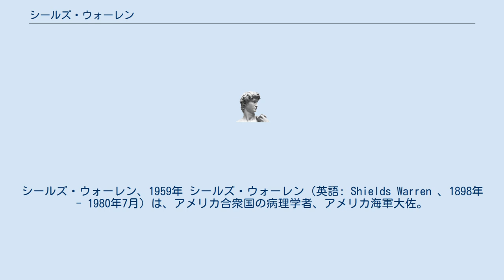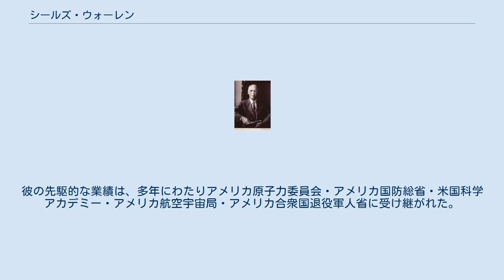シールズ・ウォーレン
シールズ・ウォーレン、1959年 シールズ・ウォーレン（英語: Shields Warren 、1898年 - 1980年7月）は、アメリカ合衆国の病理学者、アメリカ海軍大佐。
 ケンブリッジ (マサチューセッツ州)生まれ。
祖父はボストン大学初代学長、父はボストン大学教養学部長であった。
 ハーバード大学医学部を卒業後、糖尿病を研究し9冊の教科書を執筆、のちがん研究に転じた。
電離放射線の生物学的効果を研究した医療用放射線の専門家であり、また内分泌病理学の研究者であった。
 放射性降下物についての最初の体系的な調査を行い、のち海軍将校として広島市への原子爆弾投下や長崎市への原子爆弾投下による存命被害者を研究した。
1956年、外科学者・アメリカ陸軍大佐アシュレー・オーターソンとの共編で調査報告書『日本における原子爆弾の医学的効果』をまとめた。
 1968年アメリカがん協会ナショナルアワード、1971年エンリコ・フェルミ賞など多くの賞を受けた。
彼の先駆的な業績は、多年にわたりアメリカ原子力委員会・アメリカ国防総省・米国科学アカデミー・アメリカ航空宇宙局・アメリカ合衆国退役軍人省に受け継がれた。